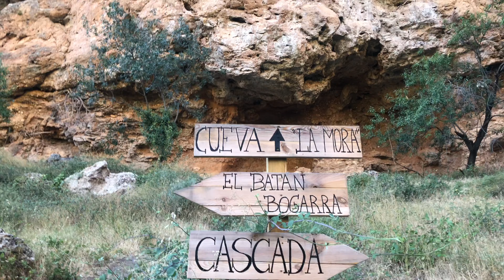Cascada de la Cueva de la Mora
Es una preciosa cascada de agua fría y cristalina entre las rocas.
El Batán de Bogarra se encuentra a tan solo 3 km de la localidad por la carretera de Paterna del Madera.
La Cueva de la Mora. Cuenta la leyenda que en esa cueva vivió una mora que se quedó sola tras el destierro de los moros granadinos. Se dice que bajaba todas las noches a peinarse al rio con un peine de oro. La mora murió una noche de San Juan y desde entonces, en esa fecha a media noche, baja a peinarse al rio.